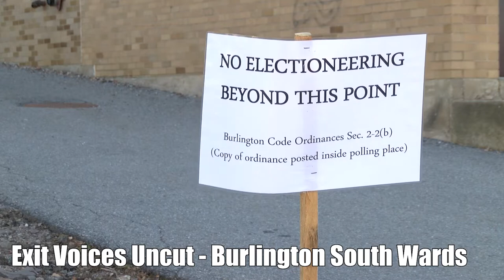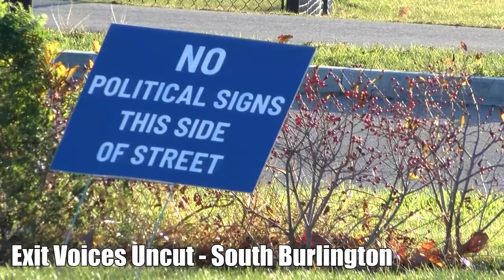Exit Voices - Raw Unedited In Full - 2022 General Election - 11/8/2022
The highlights from interviews with voters during the 2022 midterm election.

Exit Voices recorded by Travis Washington, Kate Heppner, Bobby Lussier, Scott Moody, and Emily Brewer.